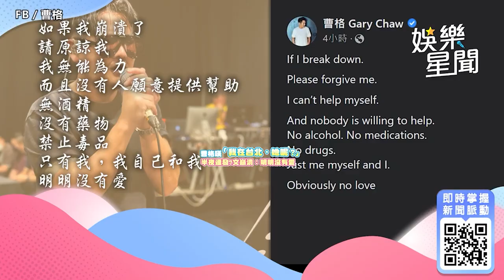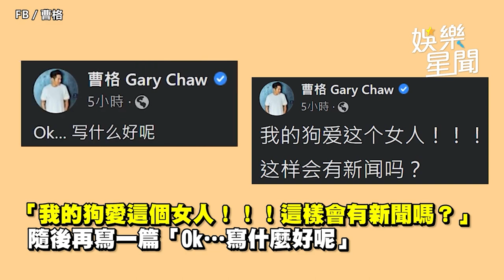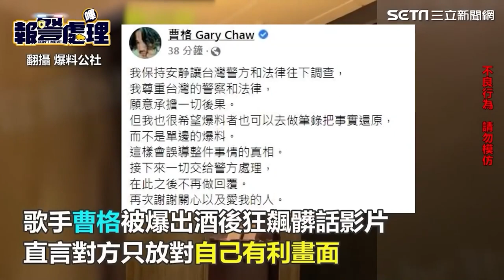宣布離婚曹格！妻吳速玲「發文234字」證實：結束14年婚姻｜娛樂星聞